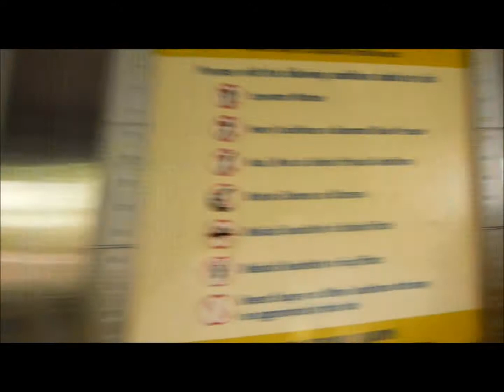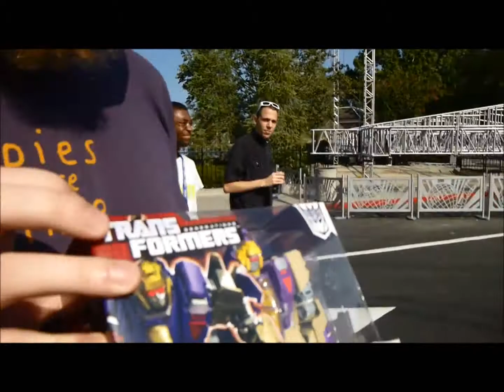Orlando Holiday Vlog - 6 of 6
Final antics of our Orlando, Florida holiday